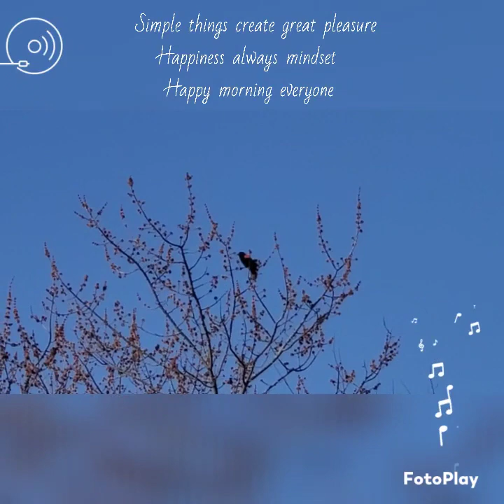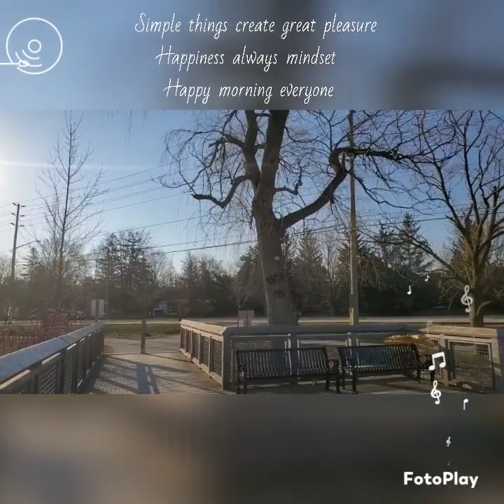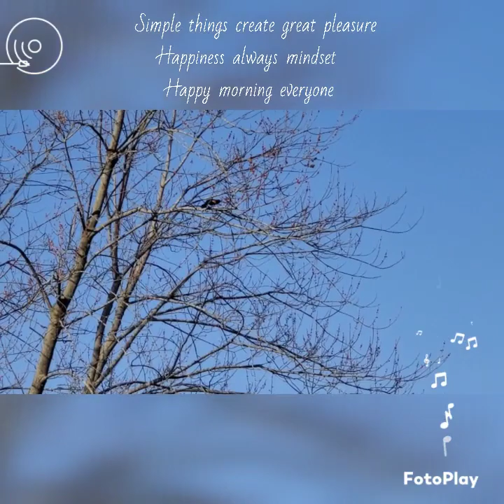Simple things create great pleasure ❤️ with my music playing ❤️ April 10, 2023